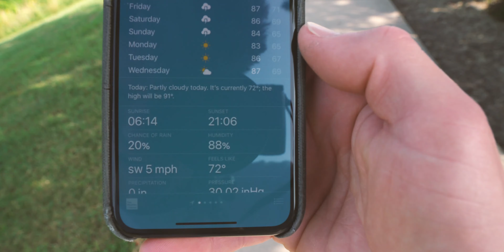Humidity is Bad for German Shepherds